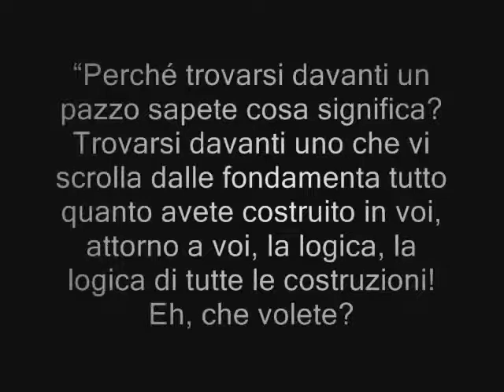ENRICO IV al Teatro della Pergola dal 19 al 24 gennaio 2010